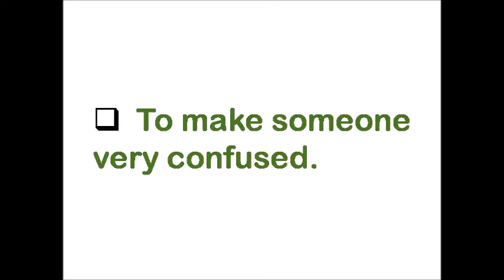Learn Difficult English Words-Discombobulate